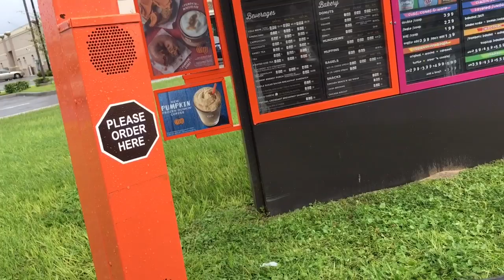A day in the life with 6 month old TRIPLETS!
Just another fun filled day with the babies ☺️ the girls are going through huge milestones right now! Teething, almost crawling, sitting up by themselves! Life is so exhausting but SO fun! I hope you guys enjoy. 💓